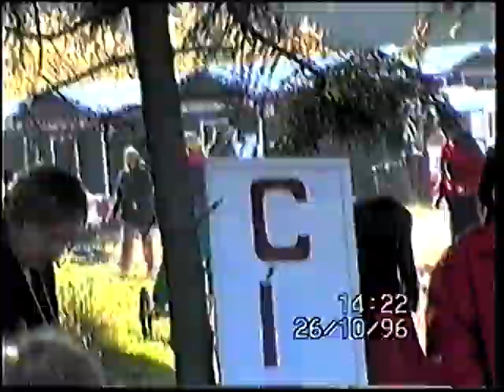Bystřička 26.- 27. 10. 1996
Bystřická šestka.